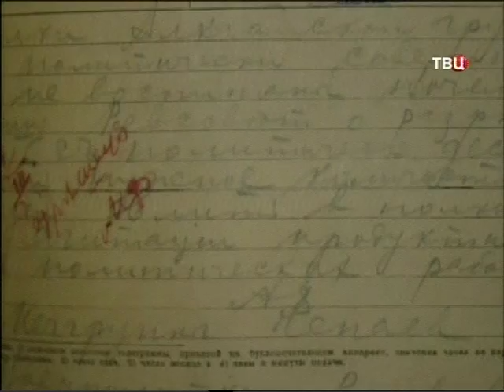о Чапаеве 2 11 2014